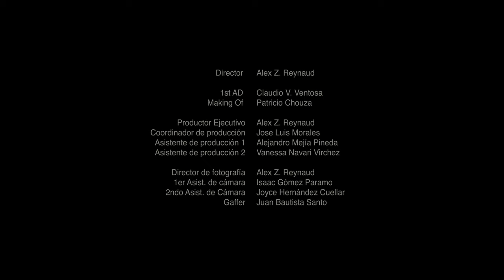AGORA - Empire (Official Video)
Empire

Standing strong after all these years
Many faces and such vanity
Powerless you won’t defeat us
We’re still together never holding back.

(Hey, hey, no mercy)
As one on our mission we stand
(Hey, hey, more legions)
Here we come unleashing.

Marching forward, rising from the ground
Every time they try to tear it down
All our souls unite in the Empire
And it will not be stopped.

Forming straight lines, we’re under attack
Steps approaching I can hear them all
There is no truce in this upcoming war
We march together ‘til destruction calls.

As one on our mission we stands

Marching forward, rising the Empire
And it can never stop
(The Empire)
Oh oh
(The Empire).